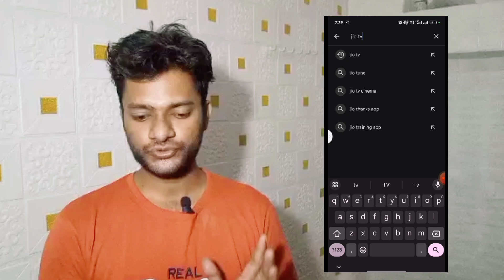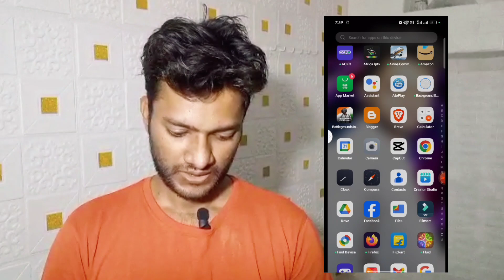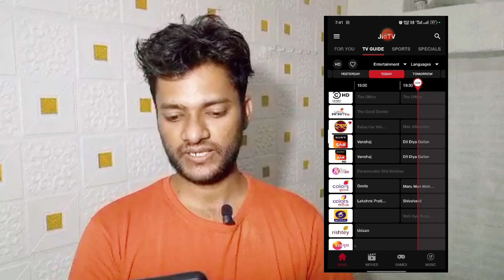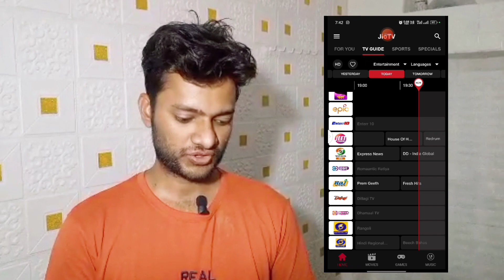Mobile Me Live Tv Kaise Dekhe Free Me | Android Phone Me Live Tv Kaise Dekhe